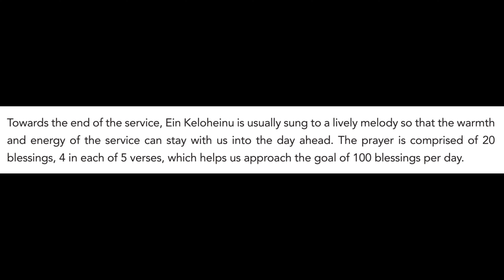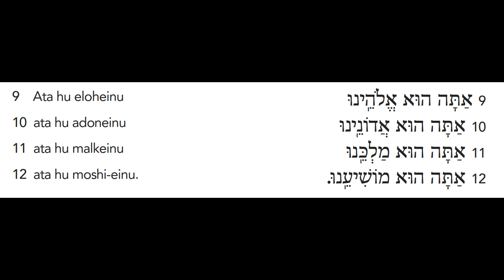Ain Keloheinu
Ain Keloheinu chanted by Stephanie Shore for The Neshamah Institute of Boca Raton led by Rabbi Amy Rader.